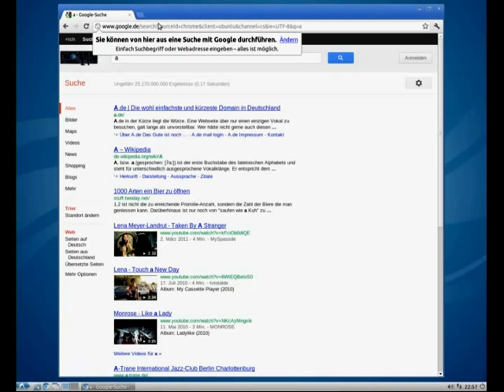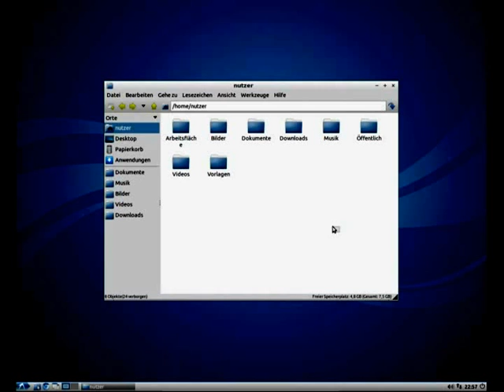Lubuntu 12.10 Alpha (Haterstyle)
Eine kleine Preview zu dem derzeitigen Lubuntu 12.10 Alpha (Stand:9.6.2012)
Hoffe es gefällt euch nicht.

Album:The Politics of Desire
Song:Telluric Undercurrent